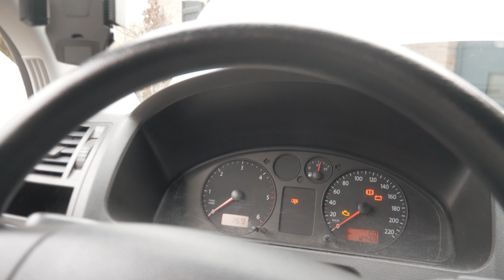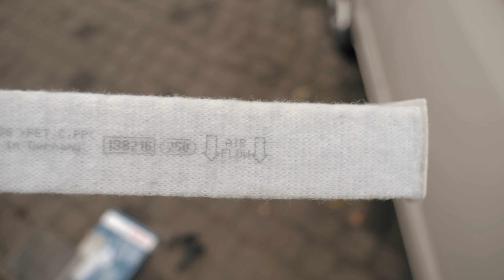Tuto VIDANGE et changement des FILTRES à huile, à gasoil, à air, et d'habitacle sur VW T5 1,9L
Vidéo différente de d'habitude qui s'adressera aux possesseurs de VW T5, je vous montre en détail comment faire l'entretien mécanique de votre fourgon / van en lui changeant le filtre à air , le filtre à gasoil , le filtre d'habitacle et comment faire la vidange de A a Z en changeant l'huile et le filtre à huile.

Tout est faisable assez facilement, sauf la vidange ou je vous conseille de surélever votre van car il y a très peu d'espace pour passer dessous et accéder à la vis de vidange !

Le filtre à air se change en 5min.
Le filtre à gasoil en 30min.
Le filtre d'habitacle en 15min.
La vidange, comptez une 1 heure.

Toutes les pièces et filtres ont été acheté sur oscaro, rentrez bien votre immatriculation pour trouver les bonnes pièces !

Il s'agit ci d'une vidéo de démonstration, bien entendu je ne serai pas responsable si il vous arrive quelques chose ! Si vous ne vous en sentez pas capable, je vous conseille de passer par un pro 👍

00:00 Introduction
00:49 Filtre à Gasoil
5:49 Filtre à Air
7:57 Filtre d'Habitacle
9:39 Vidange